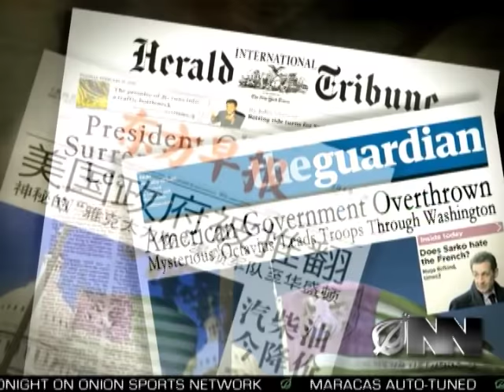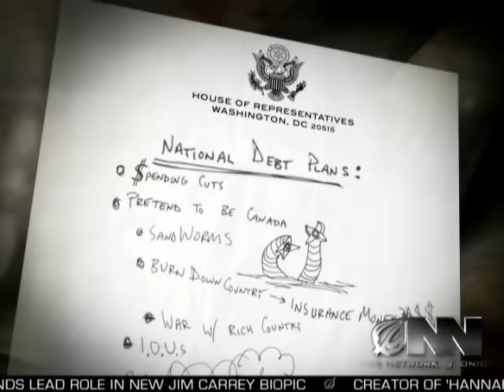U.S. Government Stages Fake Coup To Wipe Out National Debt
Congress says that with no way to actually pay back our debts, faking a coup to eliminate financial obligations is the best plan for the U.S. economy.